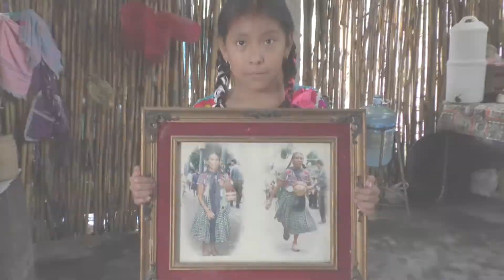Mujeres de Tehuacán, no han podido 'echar tortilla' por el coronavirus.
🔴 Las mujeres de Santa María Coapan no han podido 'echar tortilla' como siempre, desde que el coronavirus llegó a México, esta tradición, que mantienen viva el 80 por ciento de las mujeres, se ha visto afectada.
Reporte de Rubí Del Razo para @Canal13Puebla